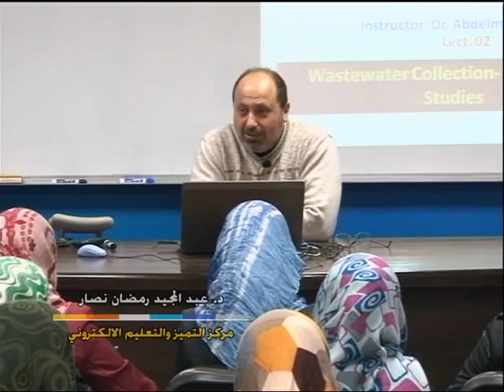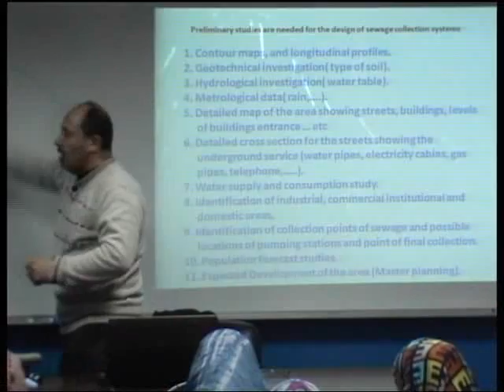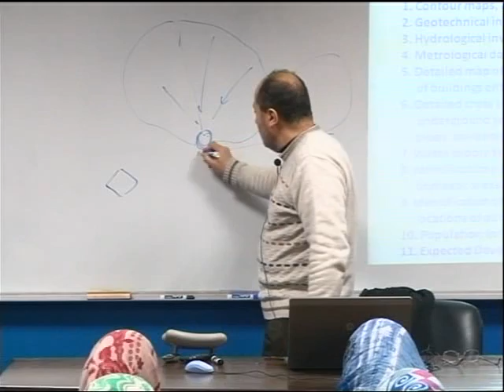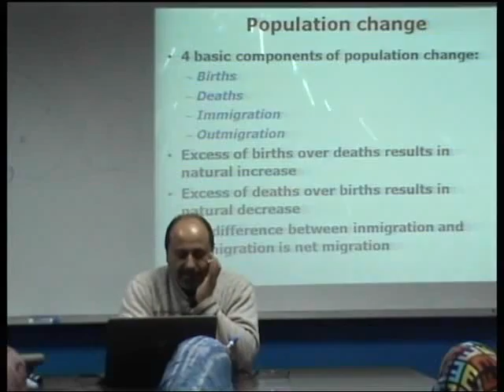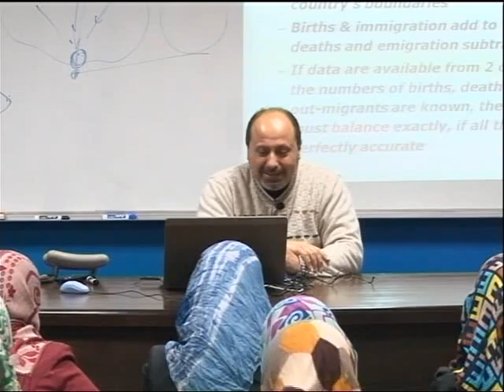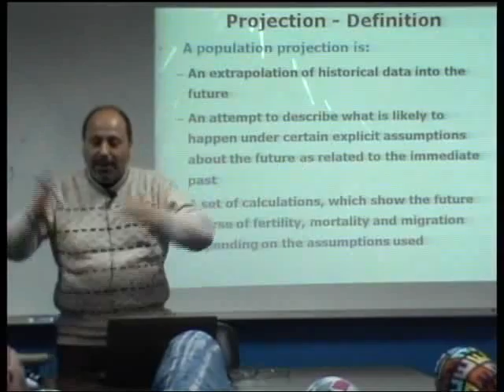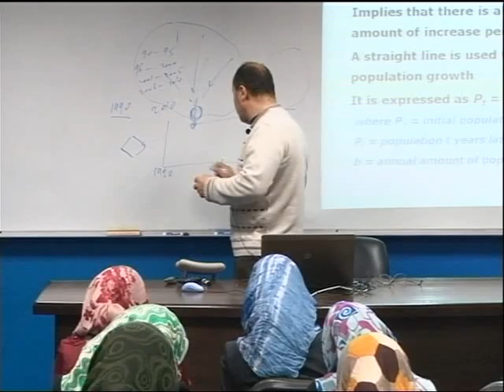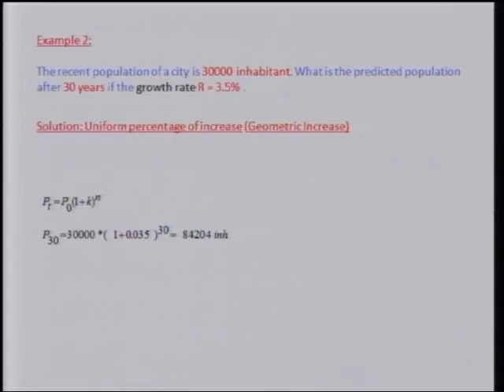Waste Water Collection -- Preliminary studies